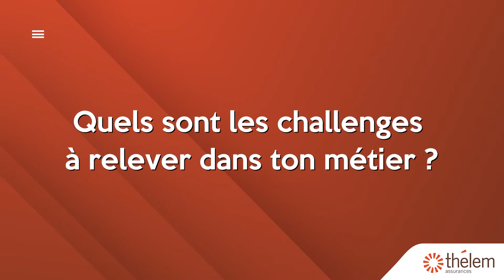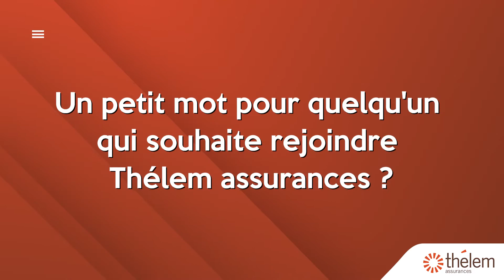Comptable généraliste à Thélem assurances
Clotilde, comptable généraliste, vous parle de son métier à Thélem assurances. Missions, qualités nécessaires, challenges à relever… Une énergie débordante que nous partageons tous depuis plus de 200 ans.

Rejoindre l’aventure collective Thélem assurances, c’est :
- progresser grâce au mode de travail collaboratif ;
- évoluer dans un environnement de travail stimulant ;
- être accompagné(e) dans tous vos challenges ;
- donner du sens à votre métier en accord avec vos valeurs.

Comme Clotilde, trouvez le poste qui vous correspond parmi nos métiers et opportunités

Retrouvez toutes nos offres d’emploi ou envoyez votre candidature spontanée

Gardez un œil sur notre actualité en suivant notre page LinkedIn